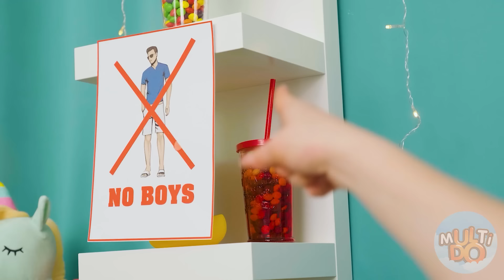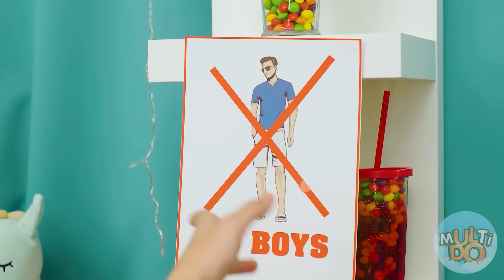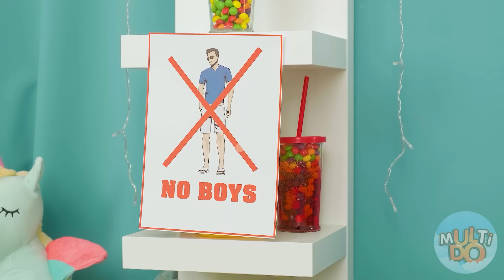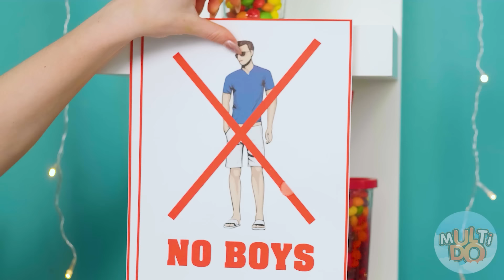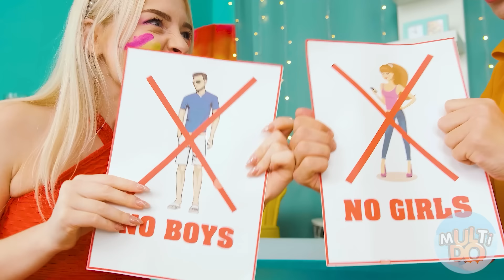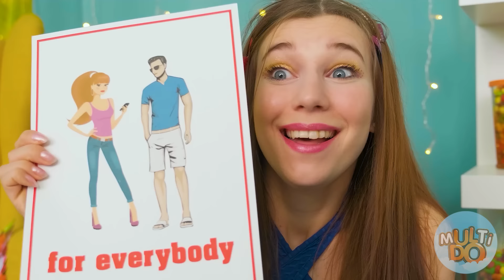स्किटल्स पूल चुनौती Multi DO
एक बैग  स्किटल्स  से बेहतर  और क्या  हो सकता है? एक बहुत ही बड़ा बैग Skittles क।  एक इतना बड़ा  बैग  जिसमे   पूल को भरने जितना कैंडी हो।  क्या आप भी  इसी के सपने  देखतें हैं ? आज सपने सच में सच हो  रहें है। आइये  देखें  की  एक skittles, के पूल  में  तैरना कितना मज़ेदार हो सकता है।